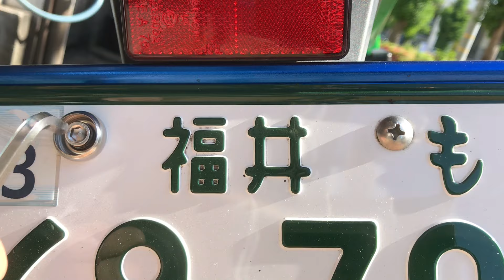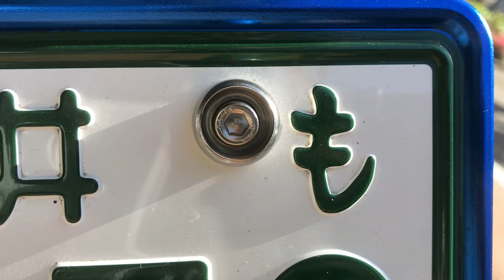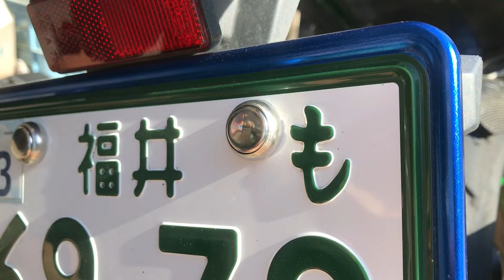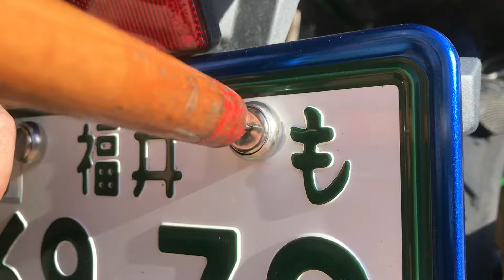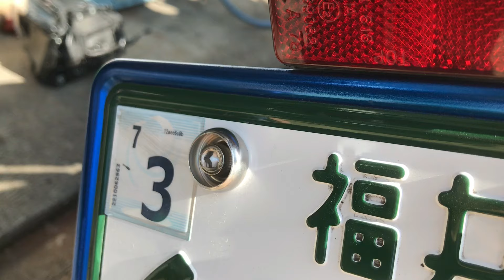封印ナンバーボルト付けて外す。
部品：封印ナンバーボルト

封印ナンバーボルト付ける 00:11
封印ナンバーボルト外す 02:25

おすすめの工具＆補修部品＆洗車用品